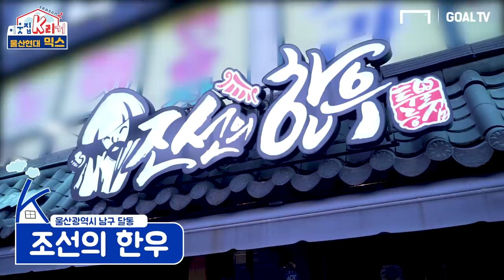Ep. 6 울산현대 믹스와 함께 불~장~난~!! (feat. 달동 조선의 한우) [이웃집K리거 시즌2]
외국인 축구선수의 한국 생활기, 이웃집K리거 시즌2!

울산현대 믹스 선수와 함께 불장난?!
믹스 선수의 재계약부터 팬들의 질문까지!
지금 GOAL TV로 확인하세요~